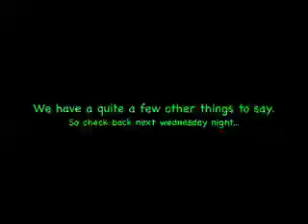Perverted Starbucks Cup!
Just see the username page StandUp4TheCups...

proud member :]